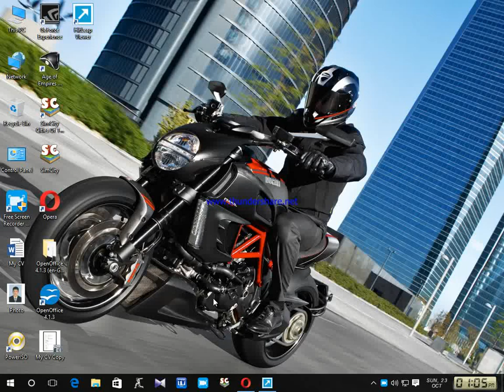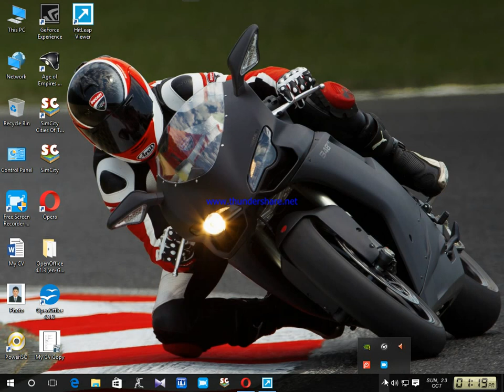Srilanka Vs Pak One Day Series SL Won This Tour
Pak Lost Their 3 Match Series 2-1& Srilanka Thriling Finish his Victory...